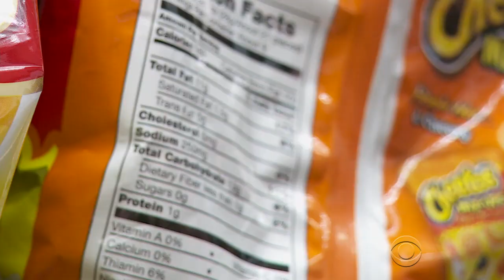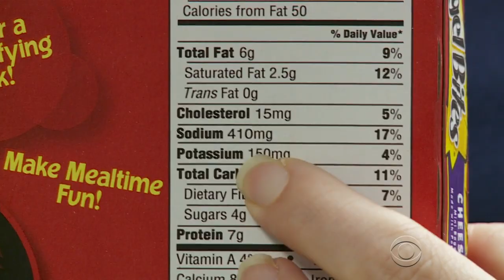Kids are bingeing on salt in packaged food, study finds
Teenagers ages 14 to 18 are consuming 55 percent more sodium than recommended, a new study found. Elevated sodium levels can lead to problems like high blood pressure and heart disease. Dr. Jon LaPook reports.